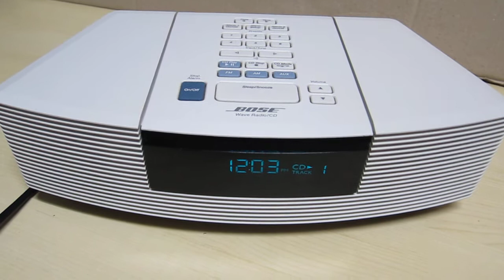Bose Wave Radio CD Player AWRC-1P. Bayrunner10 08/17/2020